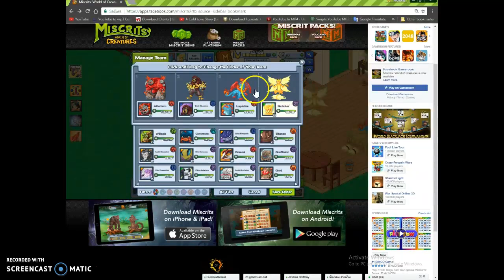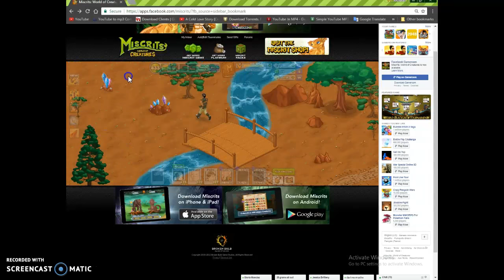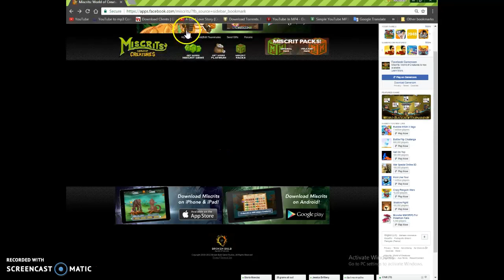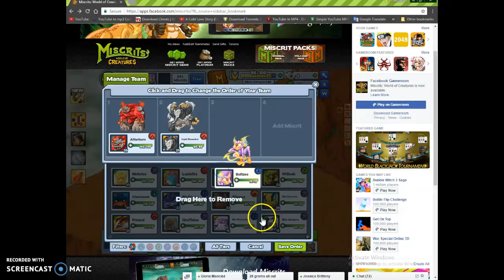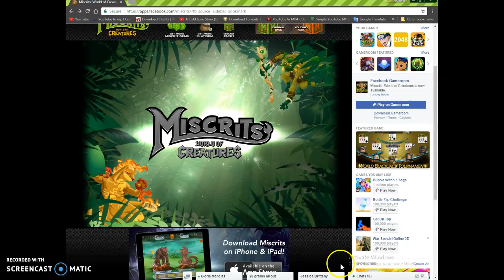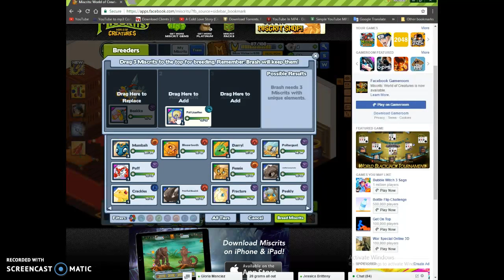how to get legendary miscrit